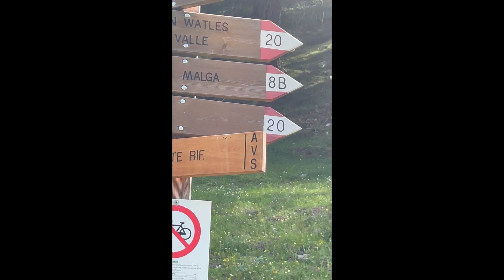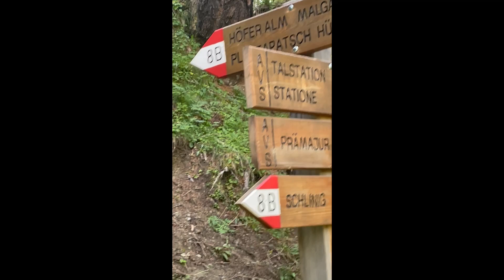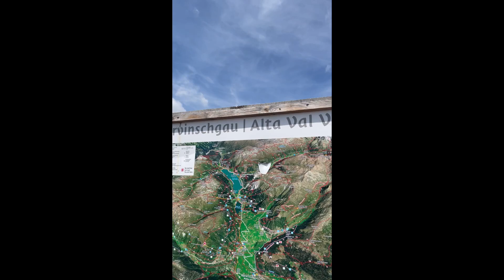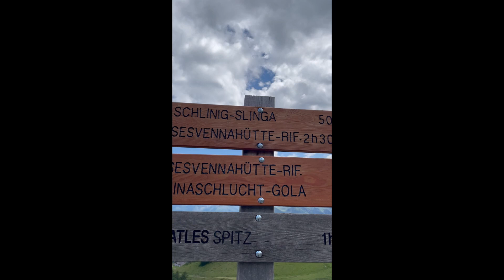Escursione alla malga di Pramajur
Vi presentiamo un sentiero ad anello che parte dal paese di Slingia, passando per la malga di Pramajur.